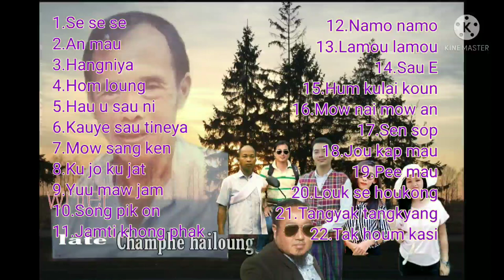Taiphakey non stop songs